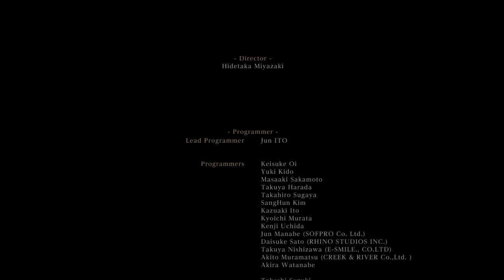Bloodborne Part 10. ending